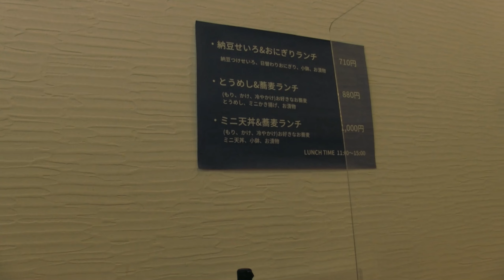田舎のグルメ！クセになりそうな手打ち蕎麦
盛岡市「蕎麦将軍」さんで、とうめしと蕎麦のランチをいただいてまいりました。

「涼風の季節」